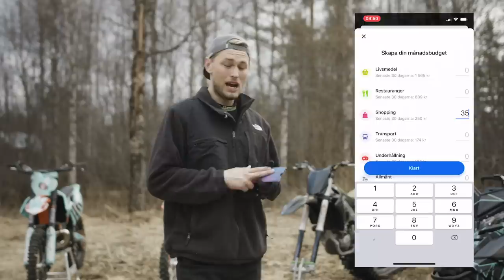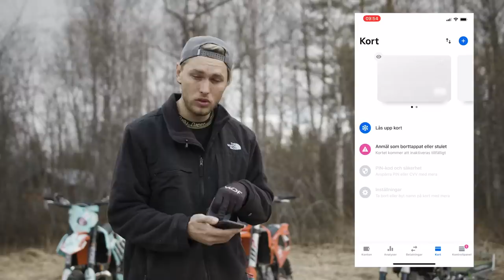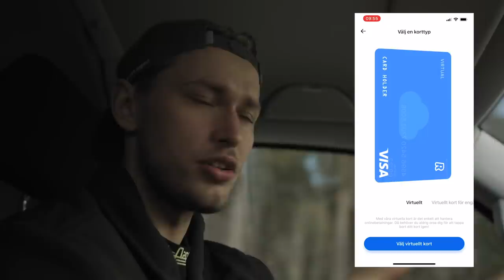VISAR UPP ALLA MINA LEKSAKER! *anfallen av två bältdjur*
Hur många leksaker har jag egentligen och vad har jag för bra och dåliga minnen med dom?

I samarbete med REVOLUT, klicka in på länken och beställ hem erat kort

Film och redigering av Olle Olsson/@shotbyolle

TACK FÖR ATT NI TITTAR, ni är bäst!